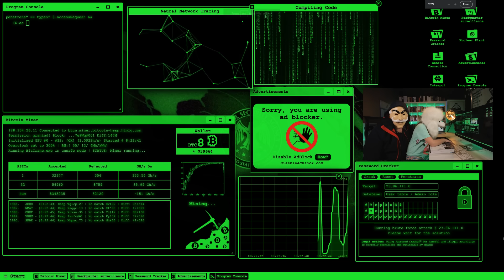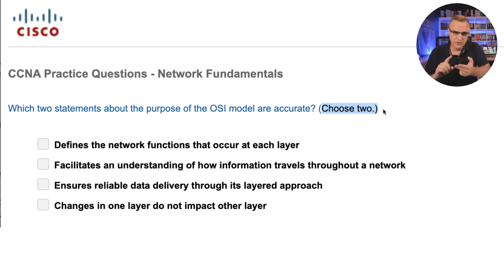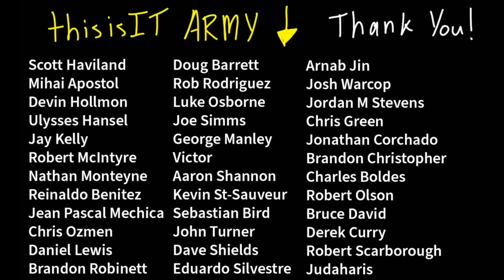Free CCNA 200-301 Course: #0 CCNA exam tips and course overview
FREE CCNA Course 200-301 - complete CCNA course for the new Cisco CCNA exam.
I am going to be covering all the topics in the exam blueprint in this course. In this first video I discuss the exam and my plans for this course.

I will be covering all the topics in the Cisco CCNA exam. I want to make this content practical and it will include a lots of labs and demonstrations to help you better understand topics on the exam.

The course will contain:
- Videos
- Labs using Cisco Packet Tracer
- Quiz Questions
- And more!

Menu:
Overview: 0:00
Who is the course for: 1:47
What are you going to do? 2:44
CCNA 200-301 Exam overview: 4:13
CCNA Remote Exam: 7:05

Code: DBAF15P

CCNA
Free CCNA
200-301
ccna 200-301
free ccna course